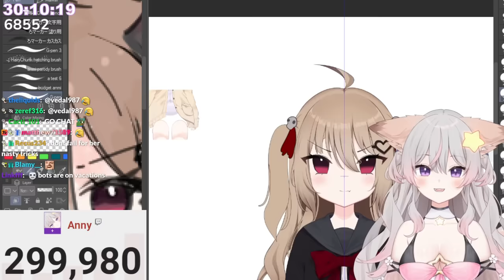*Anny Tries To Blackmail Vedal*